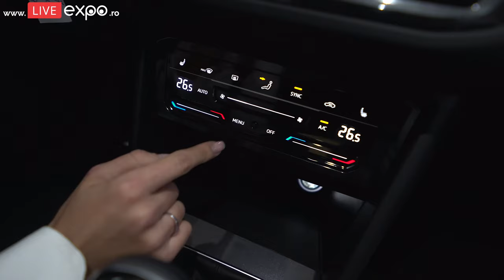The Tiguan: Volkswagen's Sneaky Good SUV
In this video, we take a closer look at the 2021 Volkswagen Tiguan, a sneaky good SUV that often flies under the radar. With its recent facelift, the Tiguan has been transformed into a more aggressive and modern vehicle, boasting impressive specs and performance. We'll dive into the details of the Elegance trim, exploring the options and features that make it stand out from the crowd. From its powerful engine to its sleek design, we'll put the Tiguan through its paces, comparing it to other models like the Octavia 4. Whether you're looking for a family-friendly SUV or a daily driver, the Tiguan is definitely worth considering. So, let's see what this underrated gem has to offer!